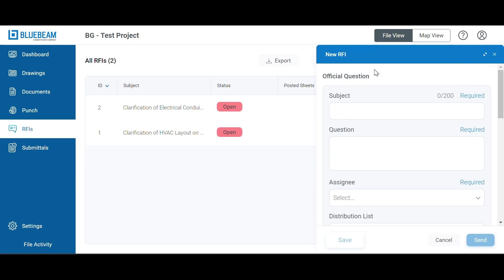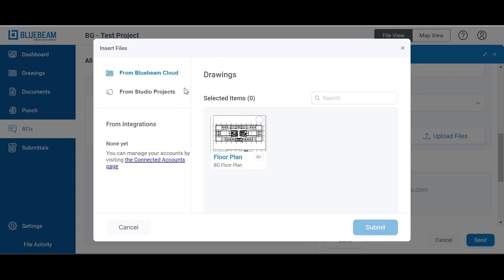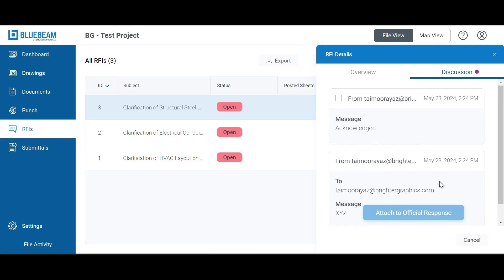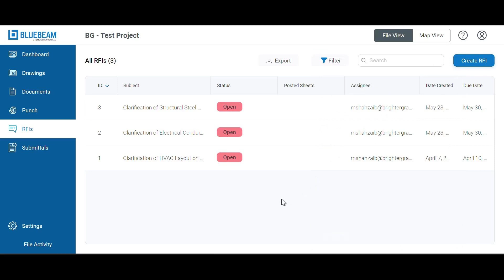How to Post and Manage RFIs in Bluebeam Cloud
Field tools in Bluebeam Cloud are getting popular because of their ease of use and accessibility. Watch our latest video on how Bluebeam Cloud transforms the way you handle RFIs in the AEC industry with intuitive web and iOS solutions. This video tutorial walks you through posting and managing RFIs on a desktop with Bluebeam Cloud, keeping your projects on track and your team informed anytime and anywhere.

Experience premium support at each stage of your Bluebeam journey with Brighter Graphics Limited, your go-to partner for all things Bluebeam.